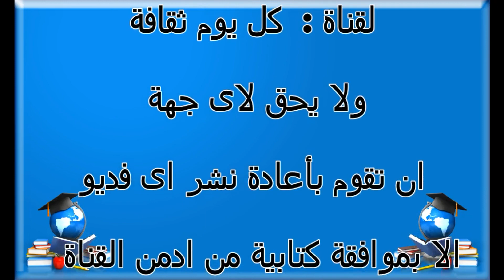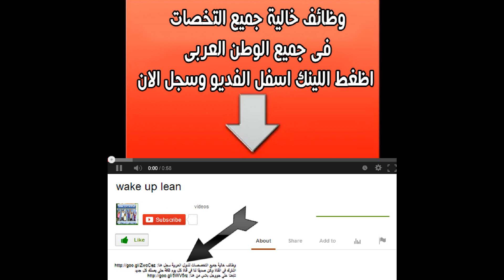هل تعلم كيف يمكن أن يصبح بياض العين ناصعا ؟ ثقافة